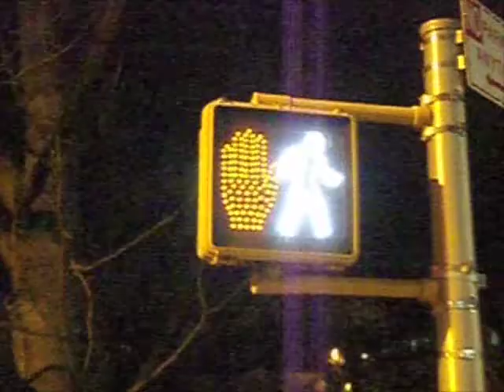Vlog 4 - Crane Wreck, Cake, and random stuff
Random fun vlog.

**UPDATE** The CashTomato website is down indefinitely.  So don't go here:
CashTomato video (Just rate it and close the window):